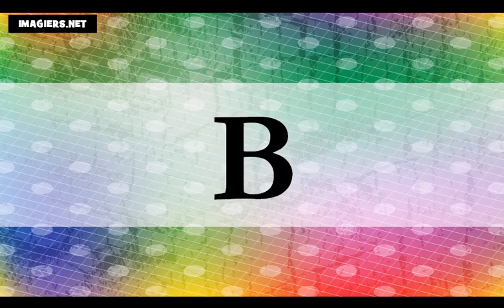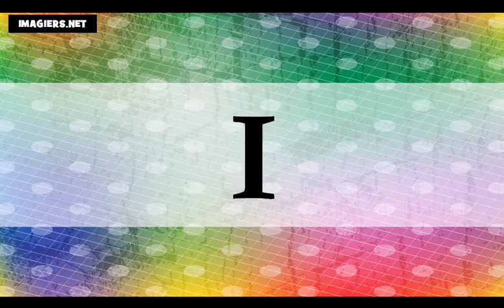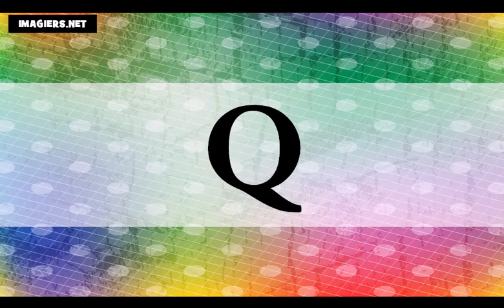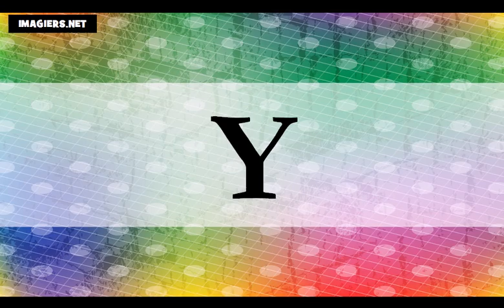Õpi prantsuse # Prantsuse tähestik